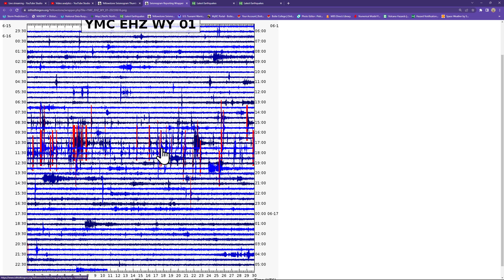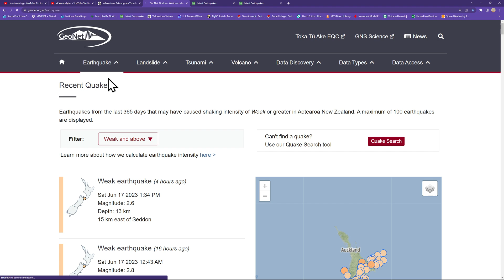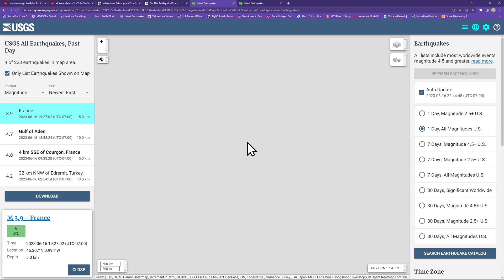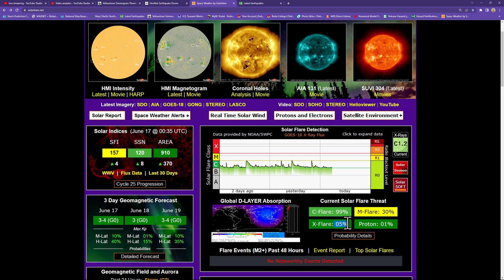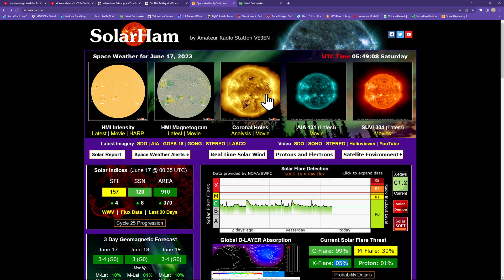Japan Earthquake uptick today. More EQ activity Tonga region. FRI night update 6/16/2023